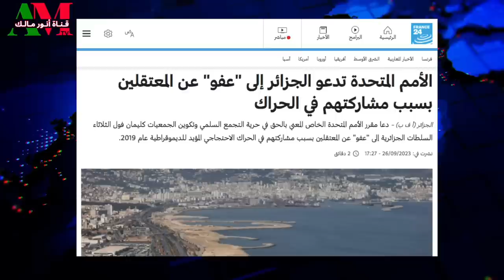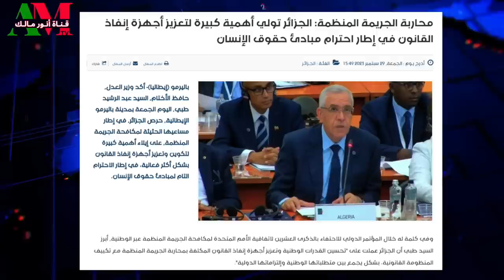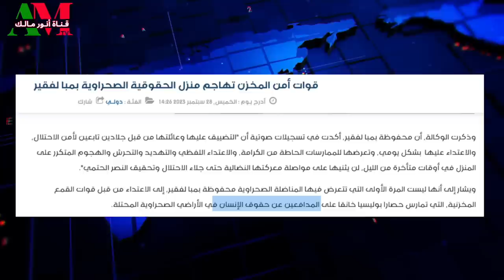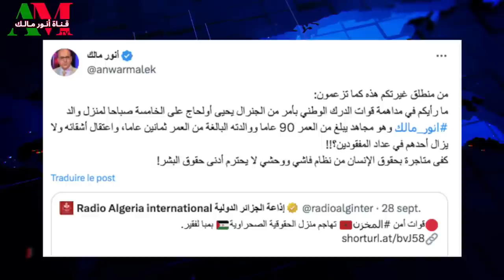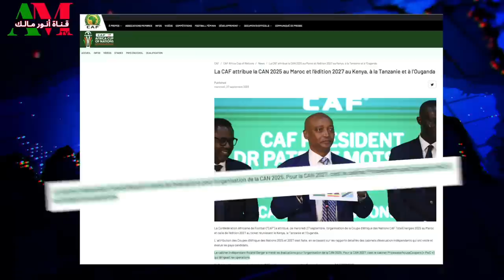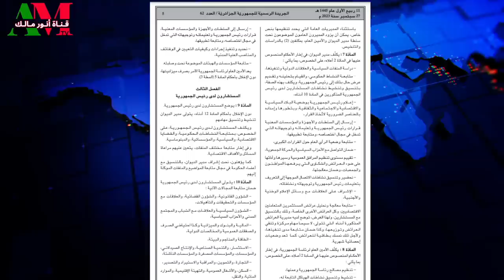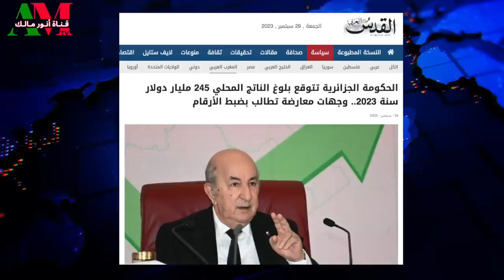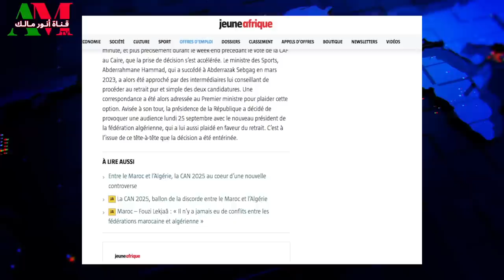الجنرالات يستولون علانية على الرئاسة وإصرار نظام العسكر على تشويه سمعة الجزائر بسبب المغرب